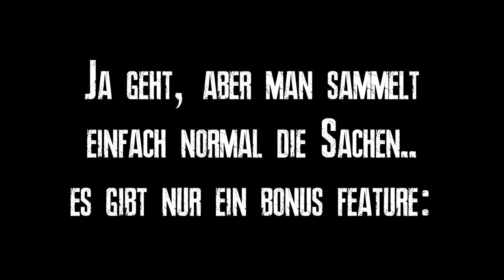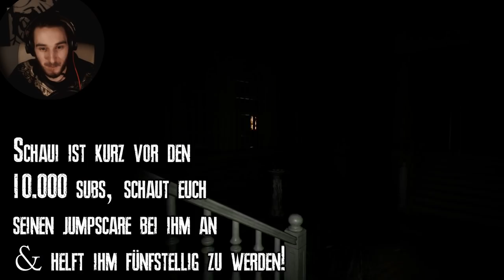PACIFY HORROR MULTIPLAYER! - Mit Sev, Bruugar & Schauerland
PACIFY - Co-op Horror Multiplayer mit Sev, Schauerland & Bruugar!
Let's Play Pacify - Deutsch/German -  Horror Game Full Playthrough/Gameplay

Corrupted 2019